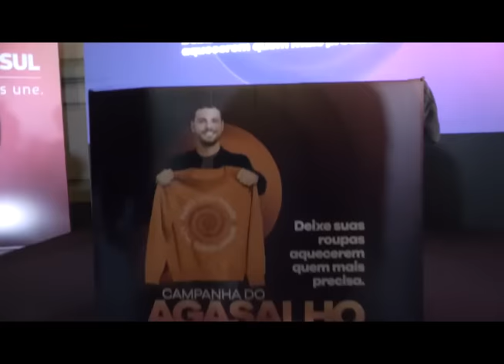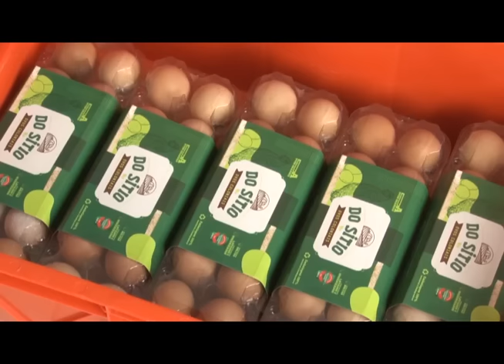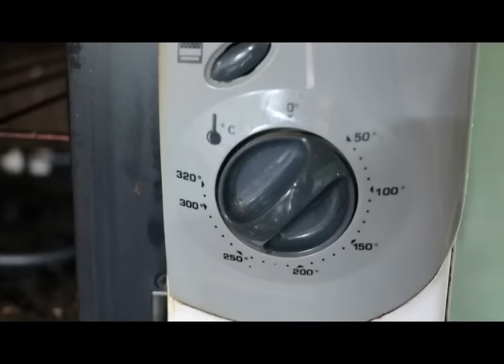Rio Grande Rural 1274 - edição completa (28/05/2023)